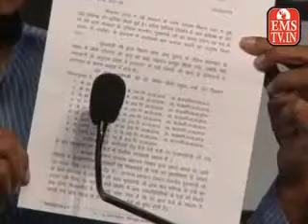satdev katary 25/10/2014